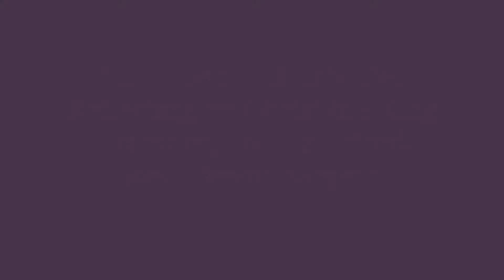Psalm 100 All the earth, serve the Lord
Reflection on the Kingship of Christ. Presented by Rev. Trevor Sargent on Tramore Beach, Co. Waterford, illustrated by Psalm 100, 'O be joyful in the Lord, all the earth'. Words and music accompanied by the sound of the waves on the shore. Jubilate Deo!